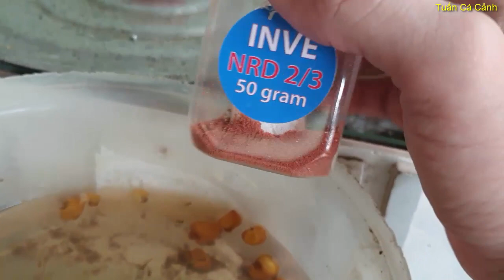Ưu Nhược Điểm Khi Cho Cá Bảy Màu Ăn Cám Thái Inve | Tuấn Cá Cảnh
Ưu nhược điểm khi cho cá bảy màu ăn cám thái inve là video ngày hôm nay, trong video mình có nêu lên sơ bộ một vài ưu điểm và nhược điểm khi cho cá bảy màu ăn cám thái inve, do mình chỉ mới sử dụng cám inve đây thôi nên chỉ nói sơ bộ á, tóm lại cám rất tốt chỉ cần chú ý sử dụng thì mọi thứ ổn hết cá ăn mau lớn chỉ có cái là cám làm đỏ nước hồ cá thôi mình chưa có cách khắc phục vấn đề đỏ nước này. Chúc các bạn có một ngày vui vẻ.